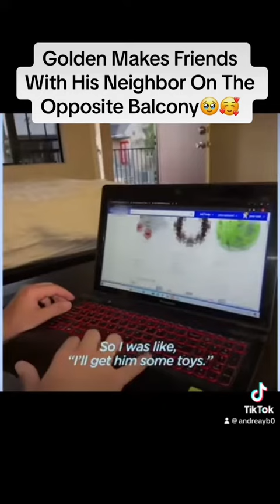Golden Makes FriendsWith His Neighbor On The Opposite Balcony🥹🥰